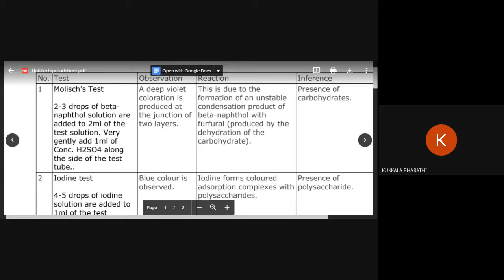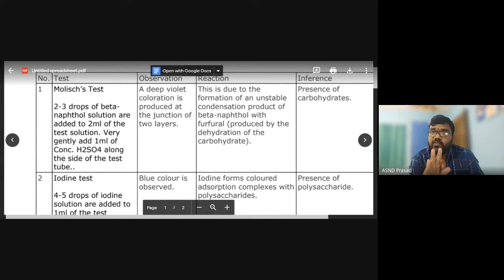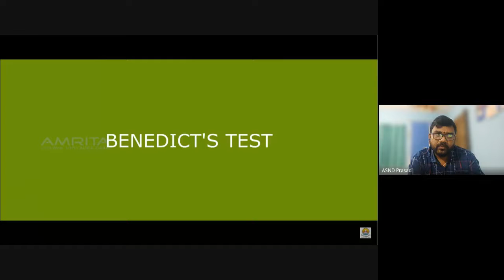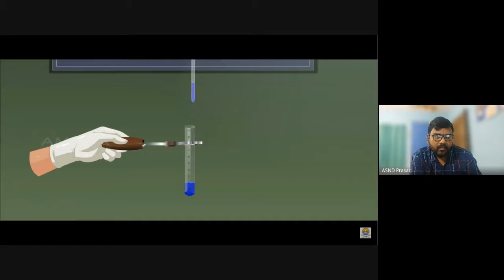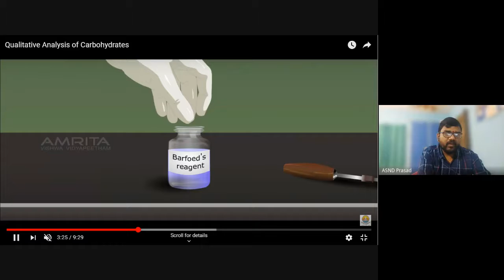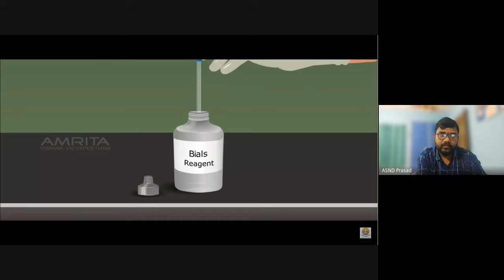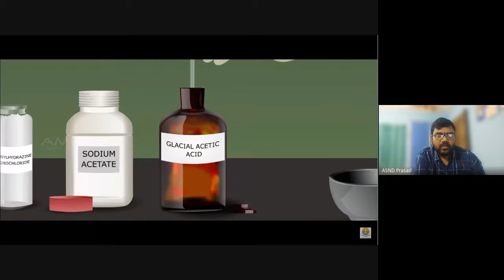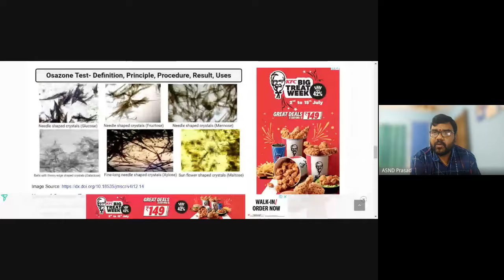Qualitative Analysis of Carbohydrates (Virtual Lab)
I B.Sc:: Biochemistry:: SeM-1:: Practical 1